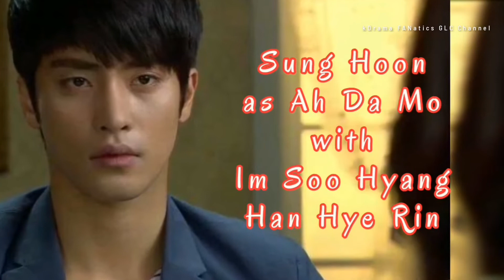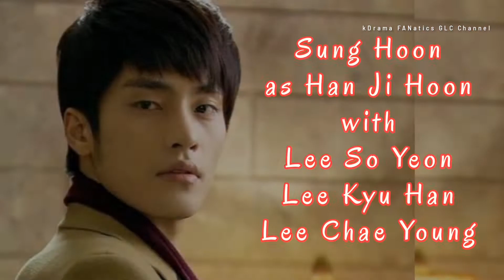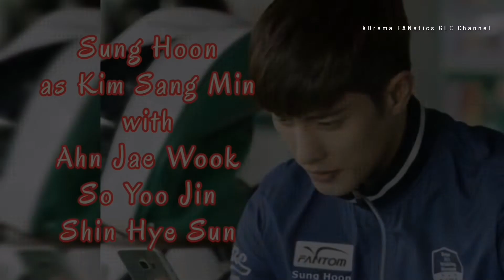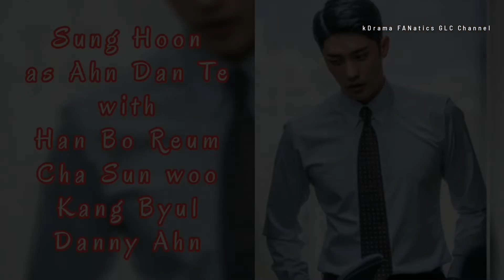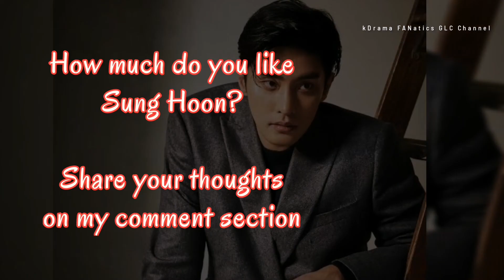SUNG HOON Best Korean Drama 2009-2022 // Love ft Marriage and Divorce // kDrama FANatics GLC Channel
Today's topic is about SUNG HOON's Best Korean Drama Collection from 2009 to 2022 that you must binge-watch.